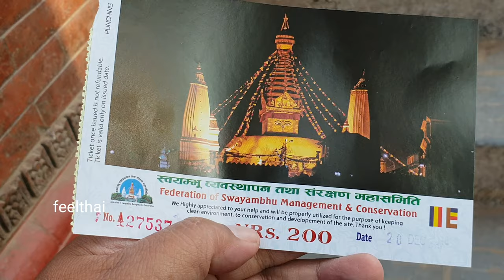Swayambhunath Nepali monkey temple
วัดลิงที่กาฐมาณฑุประเทศเนปาลครับ สามารถชมวิวเมือง มีลิงกับหมาเยอะมาก